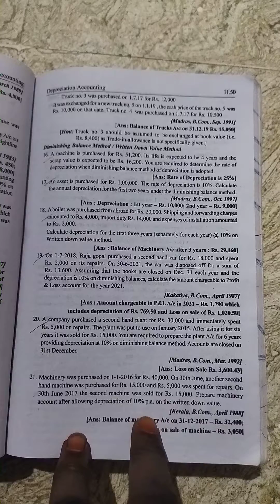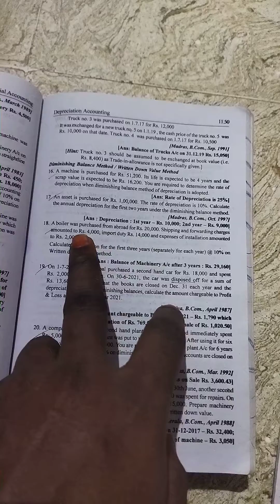depreciation Accounting, written down value method sum no 18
depreciation accounting
diminishing method
written down value method
TS reddy and murthy book solutions